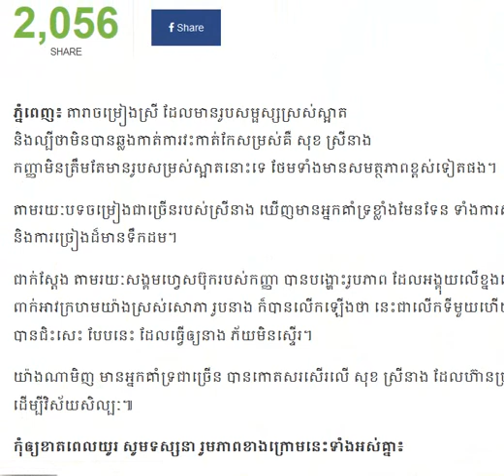SOK SREYNEANG កំពុងជិះសេះមួយក្បាលយ៉ាងឡូយ